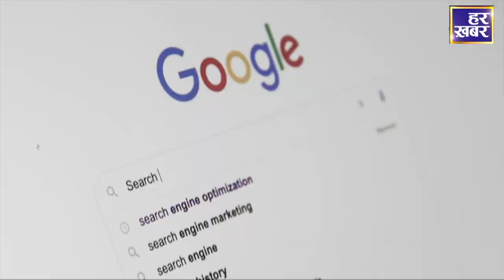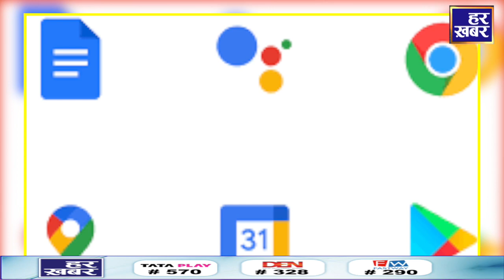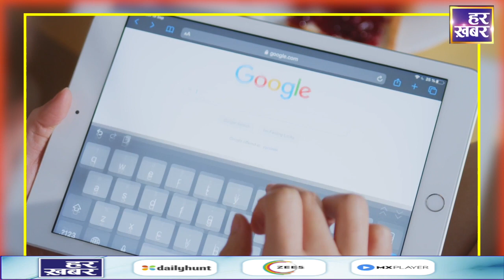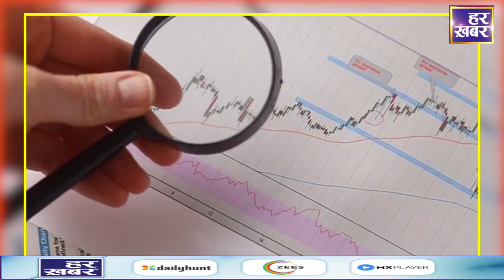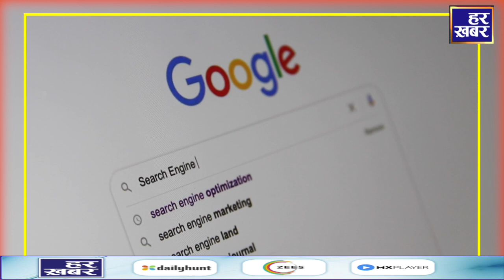जाने गूगल बनने के पीछे की पूरी कहानी | HAR KHABAR